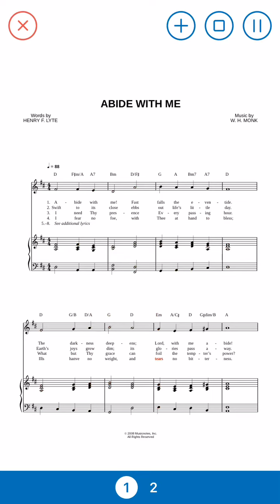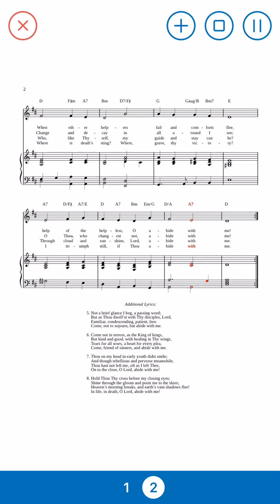Abide w Me (DMaj, w intro)